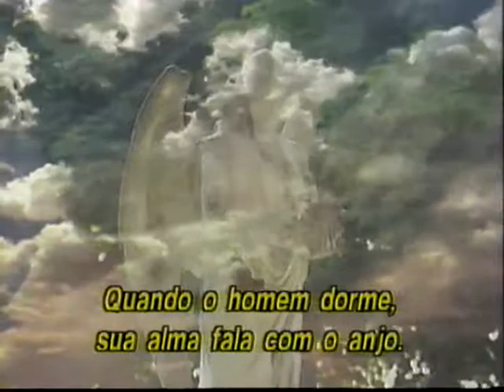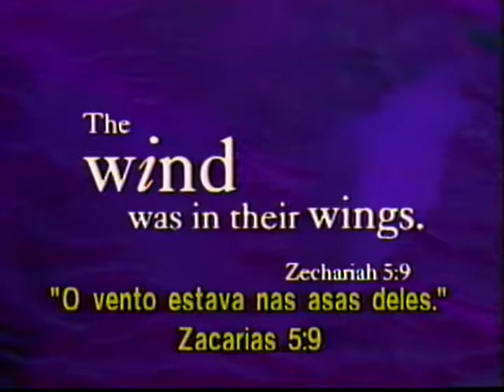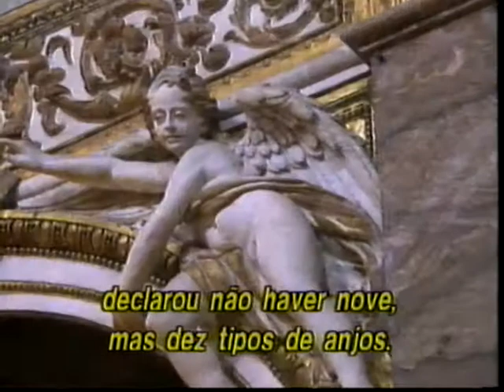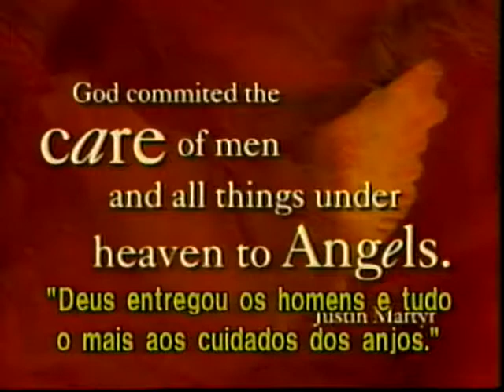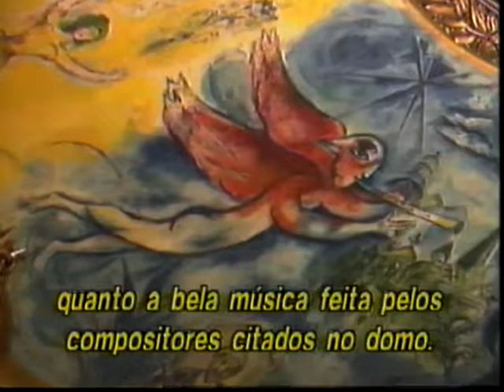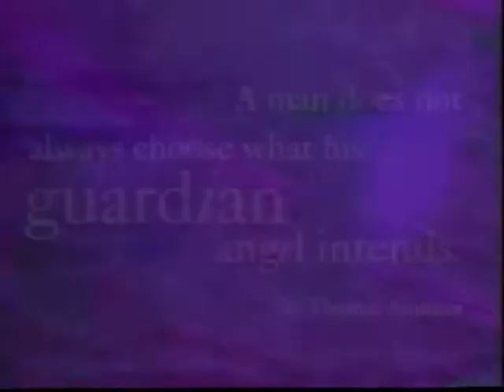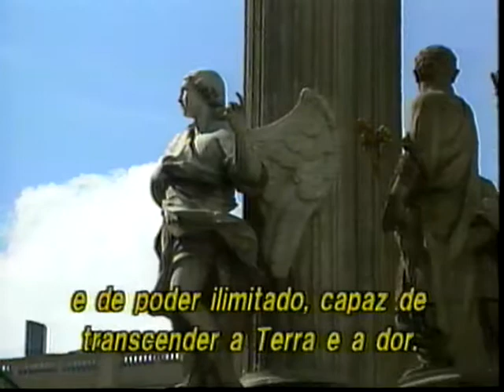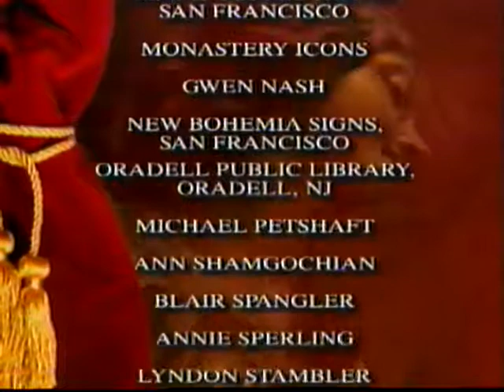Em Busca dos Anjos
Documentário de 1994
Baseado no livro de David Connely
Direção de Ken Short
Narração de Debra Winger